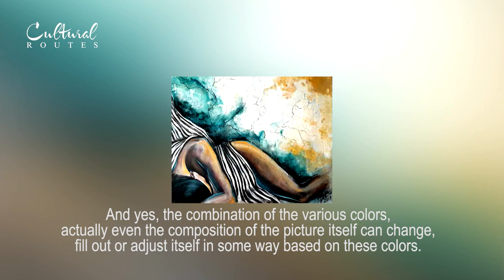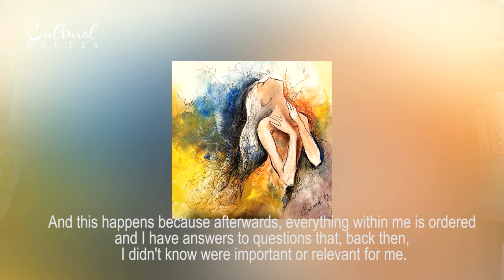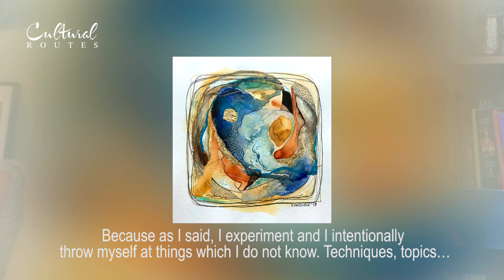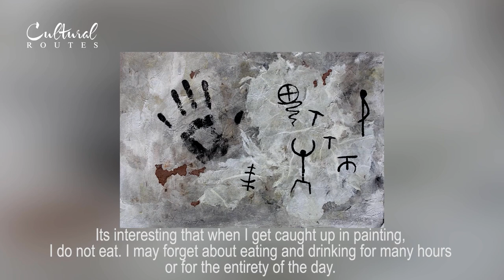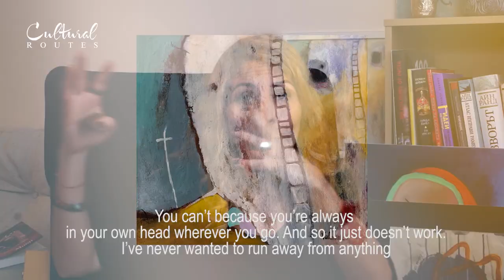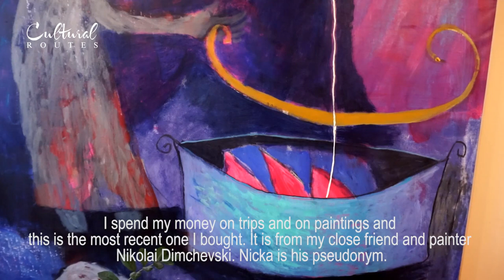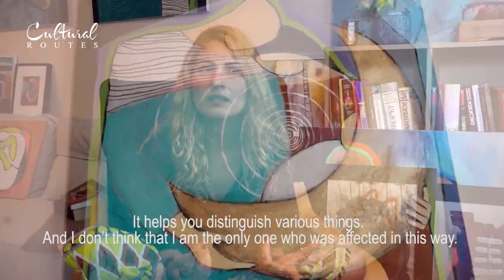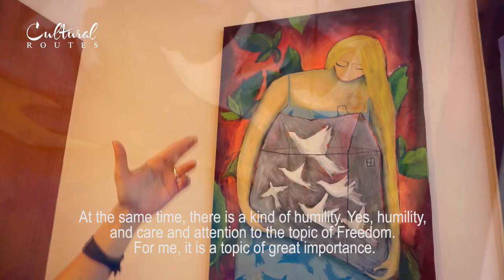Cultural routes. Episode 6: Valeria Valencer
"Recently I once again discovered that I have great difficulties in communicating with people that are devoid of any kind of creativity and art. I cannot communicate with them. Or at least that’s what I think. Why is art important? Well… because it is the alternative to every temporal and material thing. To everything that is tedious and average. In it I find fantasy. I find so many dimensions and such an immensity of freedom. Such beauty and direction. There is no life without art."

Valeria Valencer

The project is supported by The National Culture Fund, Bulgaria.